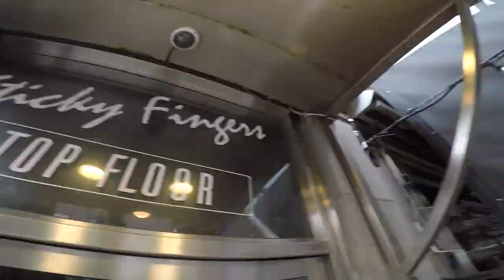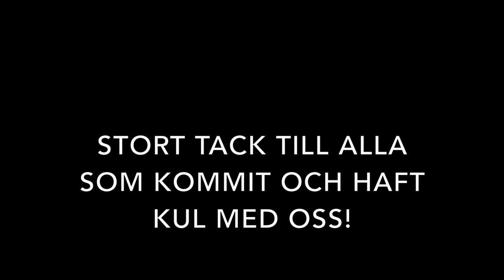De lyckliga kompisarna Vlog 4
En kort summering från några av sommarens spelningar! Tack alla som kommer och kollar och låter oss få göra det roligaste vi vet!

Prenumenera för mer videos och kuligheter!